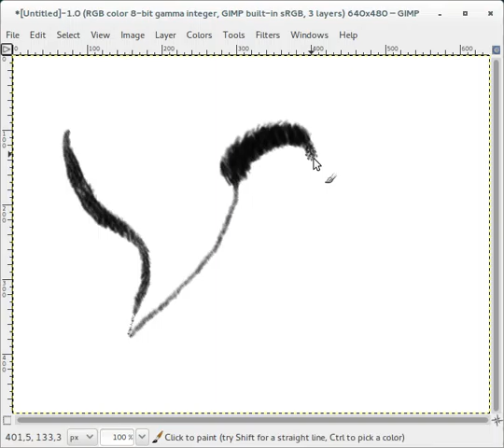Brush with texture and noise on GIMP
The brush was thought initially to have some impasto qualities... but using with paint dynamic to wet techniques is more gracious and nice.